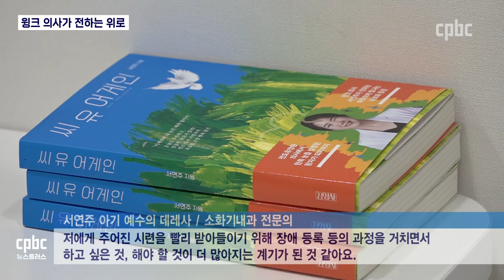한쪽 시력을 잃은 의사가 전하는 희망의 메시지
자신이 일하는 병원에서 전신마취 수술을
일곱 번이나 받은 의사가 있습니다.
낙마 사고로 왼쪽 시력을 잃었기 때문인데요.
최근 자신의 이야기를 책으로 엮은
청년 의사 서연주 씨를 윤하정 기자가 만났습니다.
후원문의, 매일미사 지향 신청 : 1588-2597
카카오톡 플러스친구 : cpbc TV